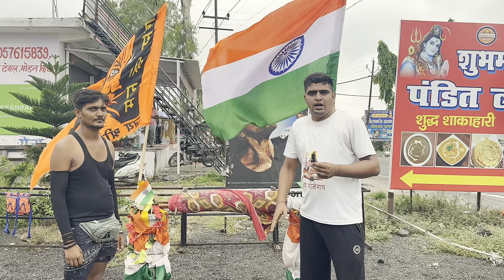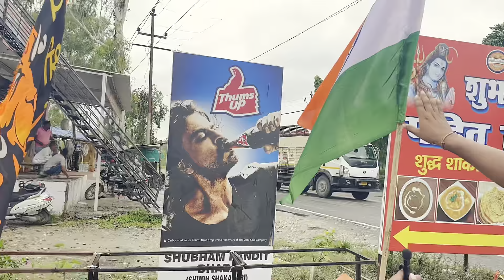165 किलो जल की भोले की सबसे अनोखी कावड़ kawad yatra 2023 dak kawad 2023 pedal kawad yatra 2023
165 किलो जल की भोले की सबसे अनोखी कावड़ kawad yatra 2023 dak kawad 2023 pedal kawad yatra 2023
pedal kawad yatra 2023
jhula kawad yatra 2023
haridwar dj kawad 2023
haridwar best kawad 2023
dj kawad yatra 2023
dak kawad yatra 2023
dak kawad competition 2023
haridwar kawad yatra vlog 2023
haridwar kawad yatra 2022
amit boss narwana pooja song
amit boss narwana song
amit boss narwana dance
amit boss narwana vlog
haridwar song 2023
haridwar kawad yatra dj song 2023
har ki Pauri haridwar
new bhole baba dj song 2023
haridwar kawad yatra update 2023
haridwar ke gaane
haridwar to kedarnath
haridwar vlog